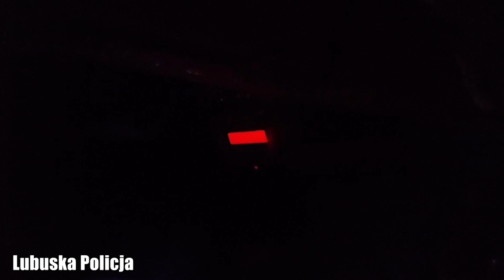Pościg za naćpanym kierowcą pod Zieloną Górą. Zobacz nagranie z kamer policji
Policjanci z Zielonej Góry ścigali na drodze krajowej nr 27 kradzione Isuzu. Jego kierowca był pod wpływem narkotyków. 36-latek został już aresztowany.